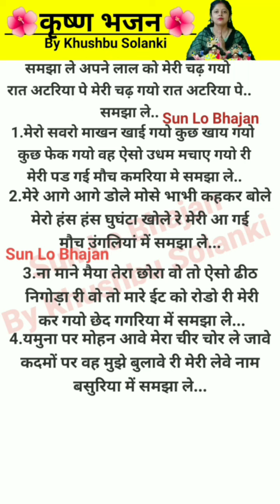समझाले अपने लाला को मेरी चढ़ गयो रात अटरिया 🌺 कृष्णभजन withlyrics By Khushbu Solanki